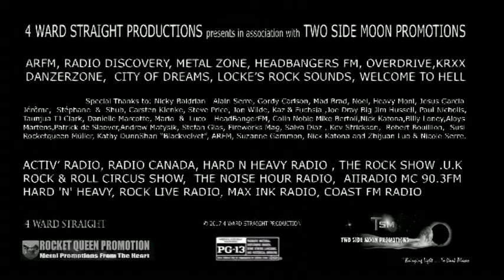MIC / YVON SERRE "TRAILER" 2018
A mini bio trailer for M.I.C./Yvon Serre - Shows in China from 2006 to 2012, Toronto  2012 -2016 - Band: Angela Renzetti - Tommy Burke - Uchida " Yugi " Yuuji - Dave Smith - Huang Hong Liang - Zhao Qian - Mark Mcleod - Billy Ren - Ye Jun